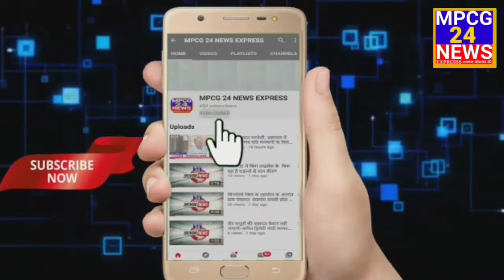आज जिला मलेरिया अधिकारी बलाघाट डॉ. मनीषा जुनेजा द्वारा, संविदा स्वास्थ्य कर्मी को मंच में उपस्थिति,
*आज जिला मलेरिया अधिकारी बलाघाट डॉ. मनीषा जुनेजा द्वारा संविदा स्वास्थ्य कर्मी को मंच में उपस्थिति होकर समर्थन दिया गया*

*उकवा बालाघाट से रिपोर्टर संजना मोनू बर्वे की रिपोर्ट ।।*